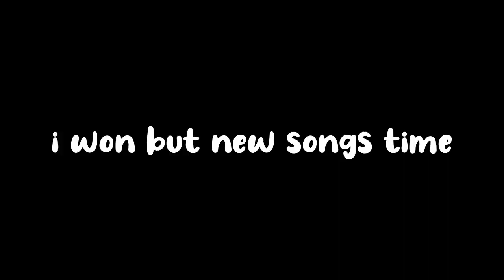a 1v1 against my sister on funky friday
this is pretty poggers
we did bo5 with some bonus rounds

also she made part of thumbnail
Literal ice cube#0343